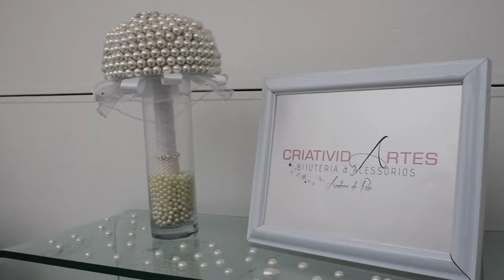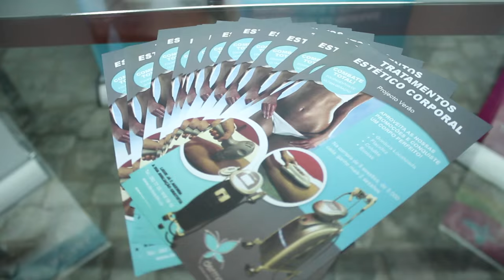Vaiss Fashion Day - KM11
Vaiss Fashion Day um dos maiores eventos de moda de Cabo Verde e que em que 2015 voltou a reunir vários estilistas e expositores nacionais e da Diáspora.